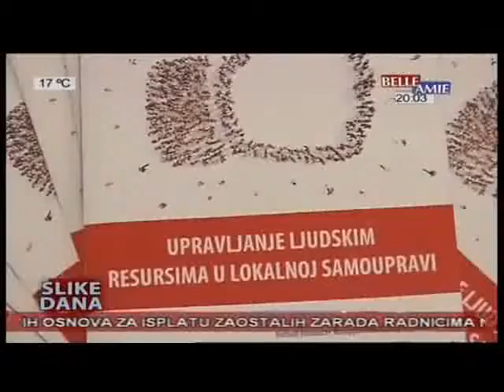9.5.2017. - Tv BelleAmie - Nacionalna akademija za stručno usavršavanje